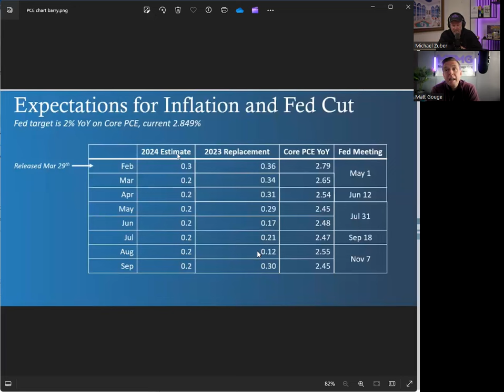WARNING: HOME BUYERS GO ON TILT!!!